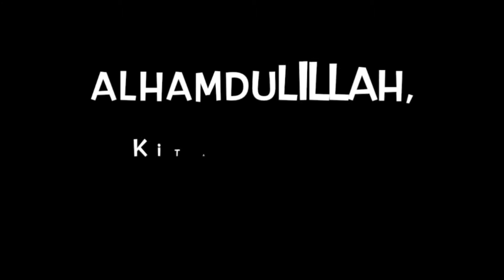🇯🇵 Children Class Al-Salam Hiroshima Japan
Ini adalah video lama yang diedit kembali, jadi maklum ya kalau agak berantakan captionnya. video ini dulu saya buat untuk ditampilkan di happyoukai (pertunjukan sekaligus evaluasi kegiatan)  Children Class (semacam TPQ ya kalau di Indonesia) tahun 2017 di Hiroshima Islamic Center